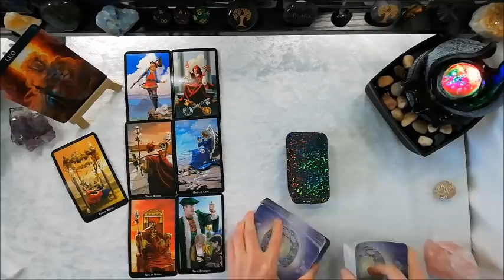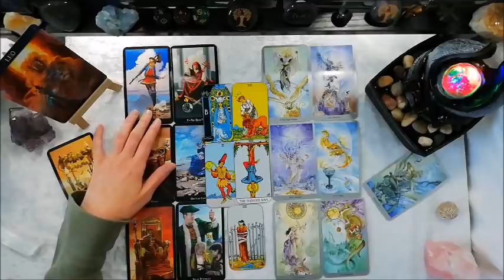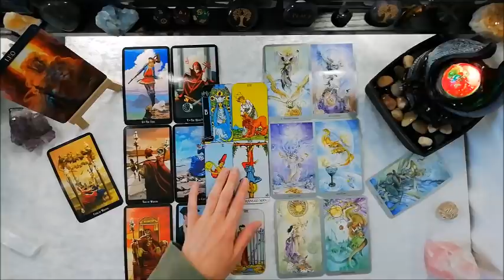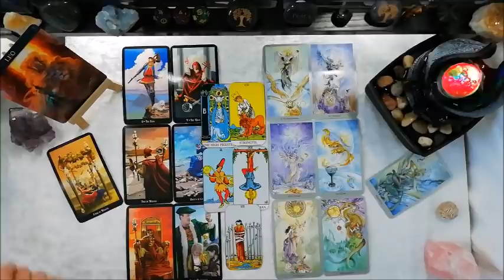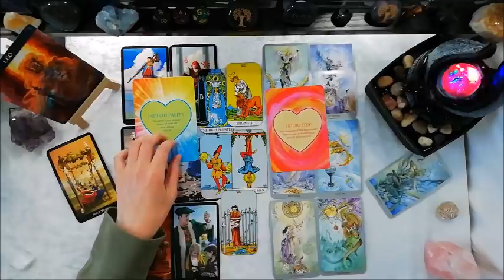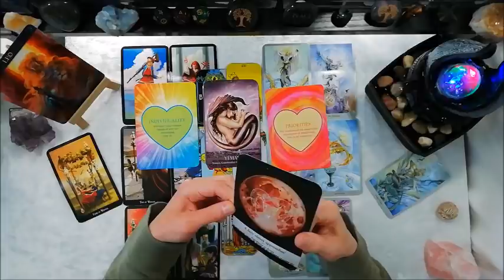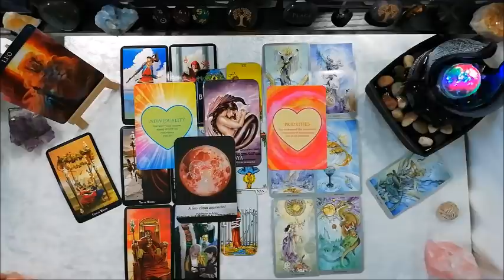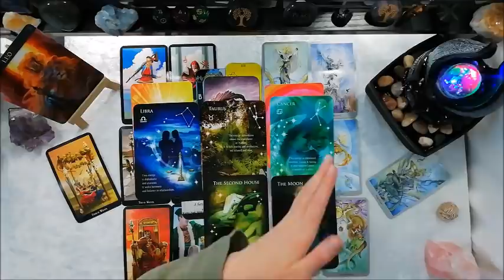Leo - How Do They Feel About You? - Secret Proposal 😍 Leo June Special 2020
This is a General Reading for the sign Leo ♌ June 2020
Leo Sun, Moon, Rising & Venus

My videos are now being recorded in Zodiac order

Upload Order:
Start every month: GENERAL 💰✒️⚖️🧭🥰 Readings for all 12 zodiacs
Mid month: LOVE/ROMANTIC 💖💘😍Focused Readings for all 12 zodiacs
End of every month: TWIN FLAME 🥀🔥☯️Readings (for the following month ahead)

🧿HOW TO BOOK A READING:
depending on which link YouTube decides to break

🔔HOW I READ:
Every reader has their own way of interpreting the cards, making spreads and how they deal the cards.  I use the Hellenistic & Chaldean technique of distributions - which divides the year into 36 10-day segments
This technique also takes into account the planetary influences, so for example:
The Tower - is ruled by Pluto.  Pluto is element of fire.  Fire can create or destroy - which is why The Tower is not always assumed "a bad card".  Pluto is ONE of Scorpios rulers - but I do not associate this card as just a Scorpio card just because it's one of the rulers for that sign.  I associate that card more with the PLANET and NOT just the Zodiac.  A huge portion of the reading will be missed out if it's restricted ONLY to the Zodiac
The Zodiacs already have their Major Arcana, the planets have their own cards, the seasons have theirs and the Minor Arcana  also have theirs.  This is how I have read for over 20 years
I also do NOT read one card energy.  I look at the other cards near each other - left to right, top to bottom and diagonal.  I also intuite a huge proportion and channelling during readings is not unusual
I do try to honour the system that each deck uses where possible;  in fact one of my decks I actually use as a hybrid deck between two systems  Some decks will also have runes, others will have Hebrew letters
There are so many different techniques and each one used is personal TO THE READER.  Furthermore, no single technique is "wrong" and to try and claim it as such is equally ignorant as another incorrect assumption that Tarot is for a certain demographic only.  Tarot is for EVERYONE. Racism, bigotry and ignorance is not tolerated on this channel.  For this reason, I have had to close off comments for the foreseeable

✨NATAL CHARTS:
Your Sun (Star) sign is just a fraction of what contributes to your chart. For eg, mine is: Sun Venus & Jupiter - Scorpio, Moon Taurus, Rising Cancer, Mercury Libra, Mars & Lilith Capricorn, Element - Mud! To check out your full natal chart you can check out

Thumbnail Photo by Jamie Street on Unsplash